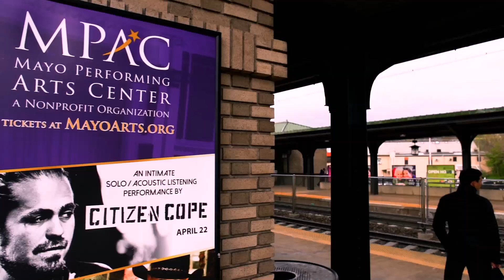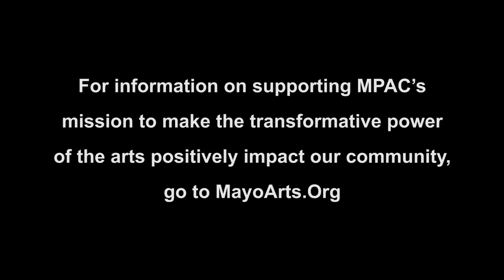Mayo Performing Arts Center: Imagine There’s a Place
Take a look at how far we've come and where we can go! Find out how you can help by going

Mayo Performing Arts Center, a 501(c) (3) nonprofit performing arts organization, presents a wide range of programs that entertain, enrich and educate the diverse population of the region and enhance the economic vitality of Northern New Jersey.